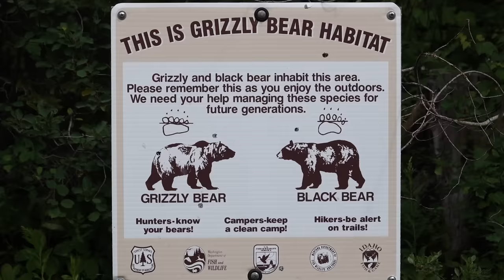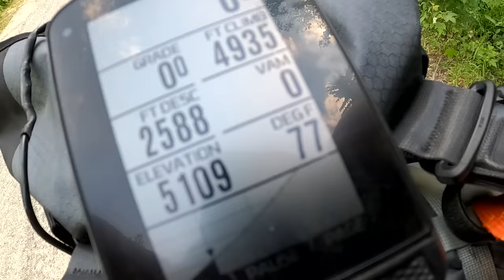My Full Experience Bikepacking The GDMBR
This is my entire Great Divide experience from summer 2020. I started the ride on the Canada/Montana border on July 15th and rode for 26 days to southern Colorado. This long edit is a bit different than my previously released series. I took out all the music and left in just natural sounds. I love the soothing soundtrack of tires crunching on gravel.
Here's info on the bike I that I was riding and designed, the Priority 600x

Camera Gear:
Sony RX100Vii